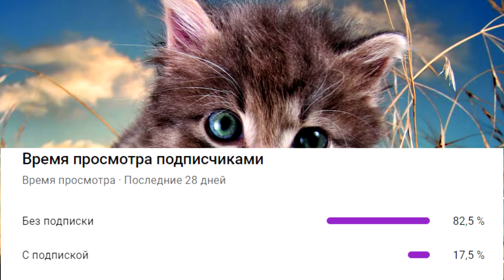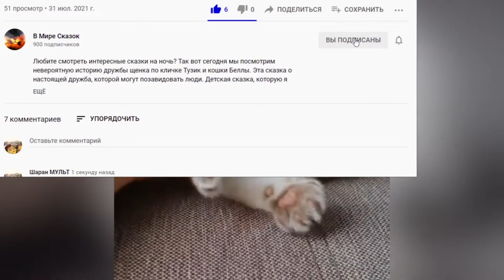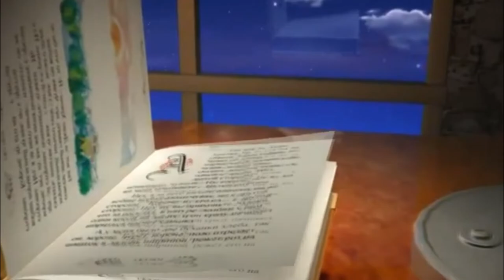КОШКИ ПРОТИВ СОБАК / СУПЕР МЕГА КУСЬ / Часть 4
Очередная серия ЗАХВАТЫВАЮЩЕГО сериала Кошки против собак!!! В этой сказке котенок Симка решил снова уйти из дома, чтобы помочь своему отцу - коту Бокки. Ведь он чувствовал себя виноватым в том, что папа его остался один против отряда боевых собак. Поэтому единственный способ, который он нашел, чтобы ему помочь - это найти щеночка Докси и попросить его, чтобы он попросил своего отца, отпустить капитана Бокки. А что произошло дальше, это вы узнаете из данной серии.
Скоро будет заключительная часть сериала Кошки против собак. Поэтому я жду ваши комментарии по поводу этой сказки! Напиши какая часть тебе больше всего понравилась!